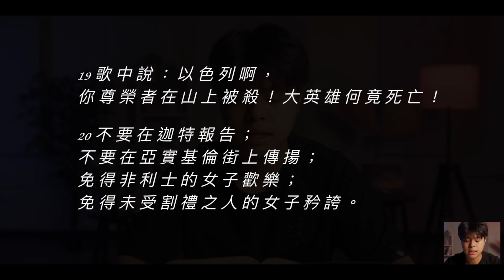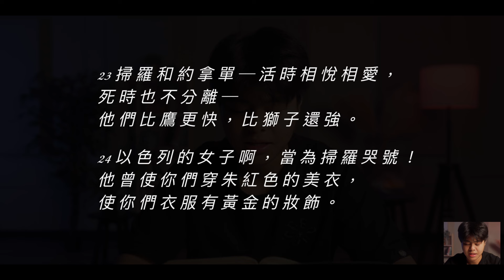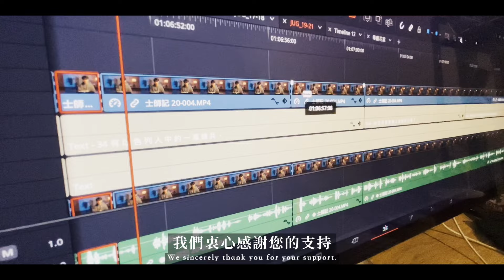Bible Race兩年讀經: 6/27/2024 Day179 撒母耳記上 31章－撒母耳記下 1章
📌Day179 1Samuel 31- 2Samuel 1 撒上31章－撒下1章

00:00 Bible Race片頭
00:14 讀經：撒上31章－撒下1章
04:41 講解：撒上31章－撒下1章